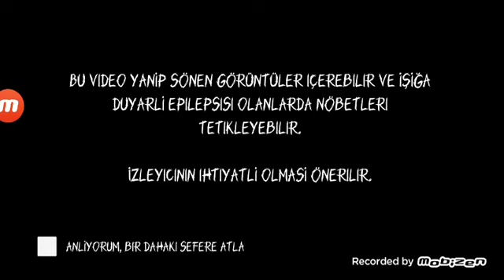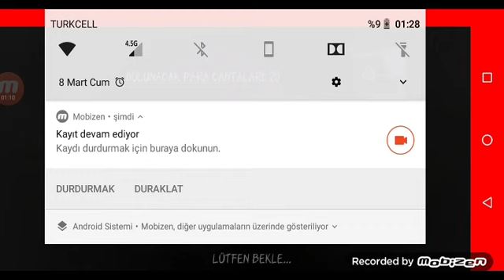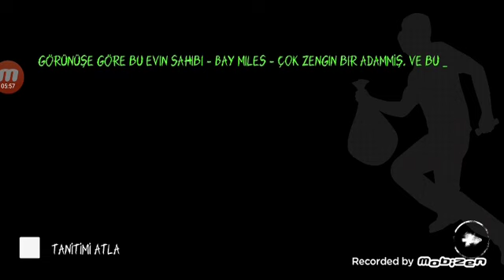İlk videom.Eyes oynadım.